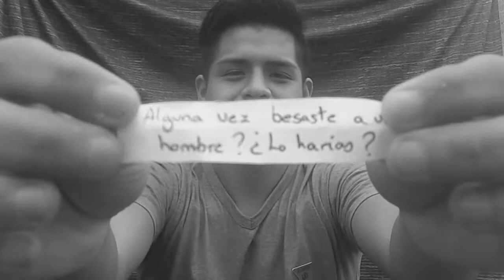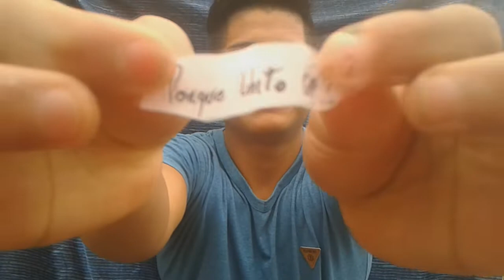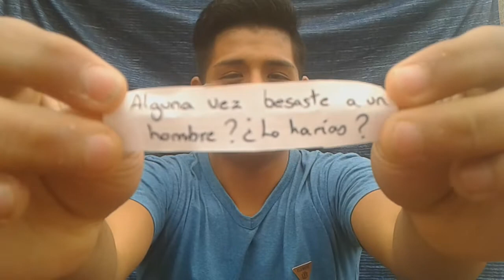Preguntas y Respuestas - Lobito QP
Bueno aquí les dejo un nuevo vídeo espero que les guste demasiado dejen su like comentario y compartan si les gusto así subiré mas vídeos seguido ! ♥ Gracias !